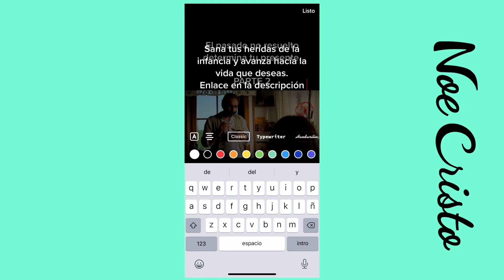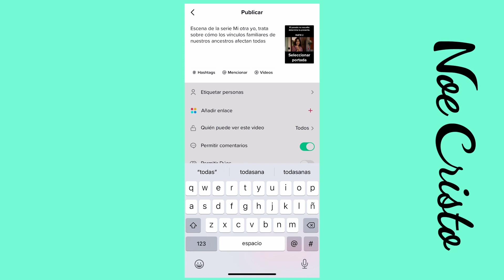Cómo poner textos en TikTok por tiempo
👁 Hola, soy Noe Cristo y en este vídeo voy e explicarte cómo poner textos en TikTok por tiempo. Directo al grano.

Noe Cristo
Comunicación & Marketing